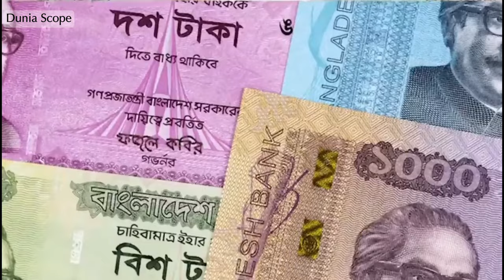Bangladesh: Negara Dengan Kualitas Hidup Menyedihkan Yang Kelebihan Penduduk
Dalam video ini, kita akan menjelajahi realitas Bangladesh, sebuah negara yang menghadapi tantangan kompleks. "Bangladesh: Negara Dengan Kualitas Hidup Menyedihkan Yang Kelebihan Penduduk" akan membahas berbagai faktor yang berkontribusi pada kualitas hidup yang menantang di negara ini, yang termasuk populasi yang terus tumbuh. Kami akan mengungkap akar penyebab permasalahan sosial, ekonomi, dan lingkungan yang dihadapi oleh masyarakat Bangladesh, serta berbicara tentang upaya-upaya yang dilakukan untuk memperbaiki situasi ini.